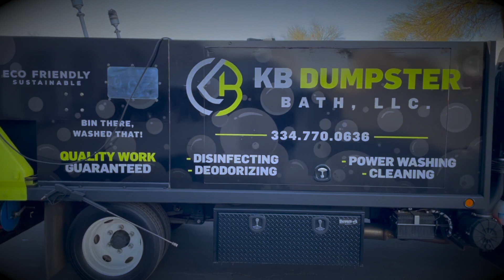Eco Wash Industries | EWI - New Client Testimony - KB Dumpster Bath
Introducing our new clients KB Dumpster Bath!

We are proud to welcome KB Dumpster Bath into our Eco Wash Group! The Eco Wash Group is a compilation of emerging companies within the solid waste eco wash cleaning industry.  We are joining forces in order to help this industry reach it's full potential! Our vision is to help each other scale this industry in order to secure municipal contracts amongst city and solid waste companies. This group is not to be confused as a franchise.  All businesses are individually owned, we are simply providing each other with true support and ideas.

Want to be your own boss? The time is now!  The dumpster and trash bin cleaning business is an emerging industry with so much potential.

What sets Eco Wash Industries, LLC apart from the dumpster and trash can cleaning truck manufacturers? The quality of our manufacturing and our world class customer service before, during and after the sale of a dumpster and trash can cleaning truck!  We take the time to listen to our clients, and we go above and beyond to meet their expectations!

Don't limit yourself as you start in this industry. If you are interested in the Solid Waste industry, be prepared for City, Solid waste and HOA directors to ask the question, "can you clean our dumpsters too?"  This is a question that was asked of my company on numerous occasions during a time that we were not able to accommodate the service.  Without the technology that we have now we were unable to capture certain contracts at that time. We recognize the municipalities and solid waste companies have a great ​need for dumpster cleaning. Today we have the capability to wash dumpsters of all sizes using the most efficient technology within minutes on site. This helps our accounts save money and time! We are also able to accommodate the 96 gallon bins commonly used at restaurants as well on this single Eco Wash System!

Don't miss the opportunity to start your own company. Be the first to introduce this dumpster and trash can cleaning service to the restaurants, super markets, apartments, neghborhoods, condos, cities and local solid waste companies in your area!

For more information or to get started.

Eco Wash Industries LLC is located in Phoenix, Arizona. Our goal is to help the solid waste industry's dumpster and trash can cleaning business expand across the United States of America. How? By assisting aspiring entrepreneurs in starting their own dumpster and trash can cleaning company in their city or state. Together we can make the world a better place.